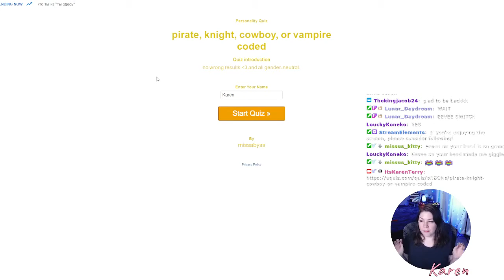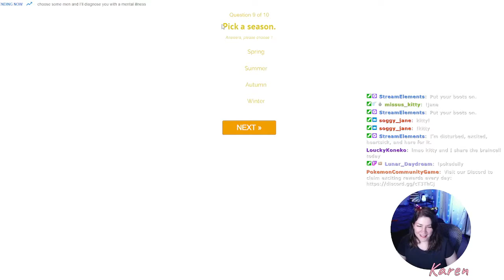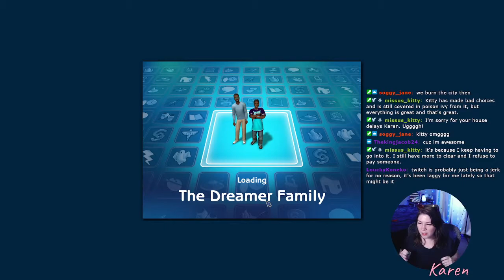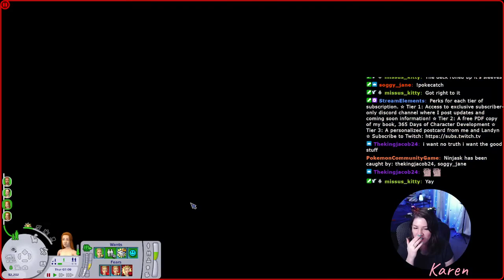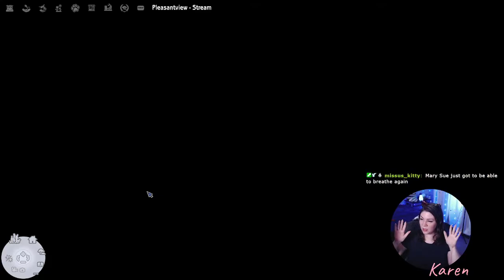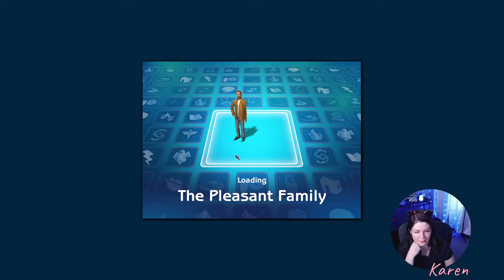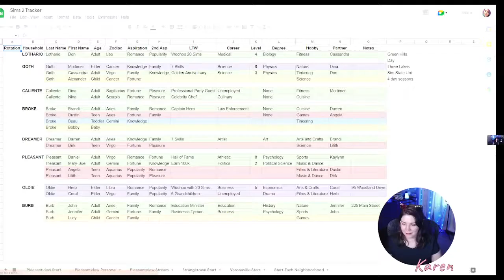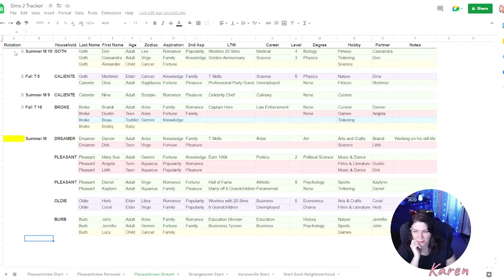Round 0 Part 2 - Sims 2 Pleasantview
Chapters:
0:00 Introduction
4:23 Personality Quiz
10:55 Let' Play Sims 2 Pleasantview
2:01:29 Outro

365 Days of Character Creation